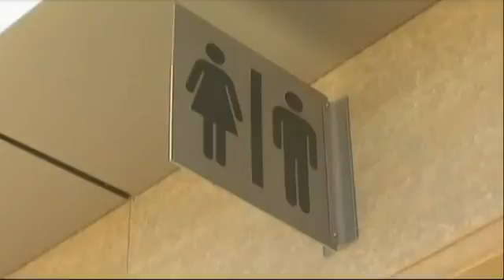NC Lawmakers May Repeal Transgender Bathroom Law